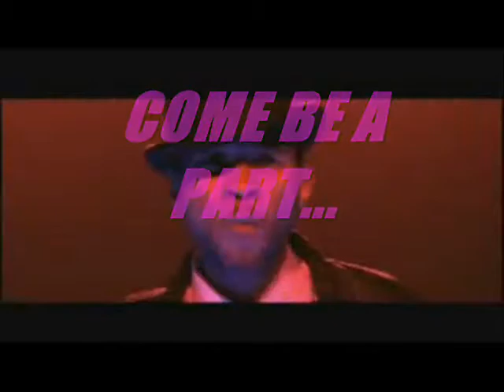MAYFAIR - PRETTY IN PINK 27/05/2010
THE ULTIMATE GEMINI / TAURUS BASH
27TH MAY 2010 @ THE OASIS BAR
GRAND PAVILION POOLSIDE.